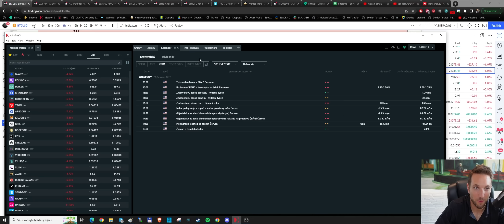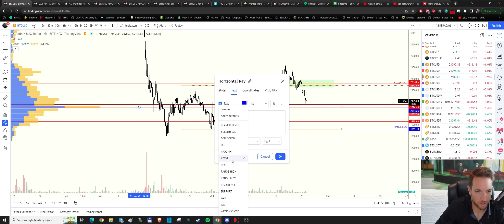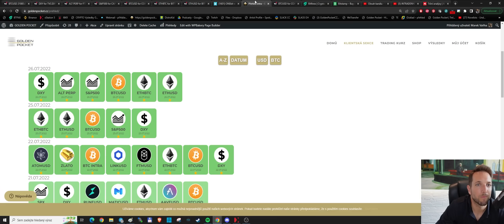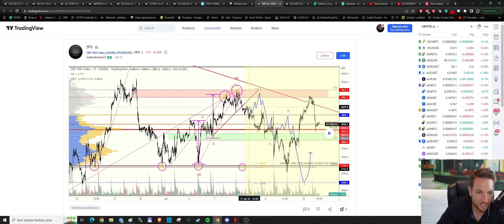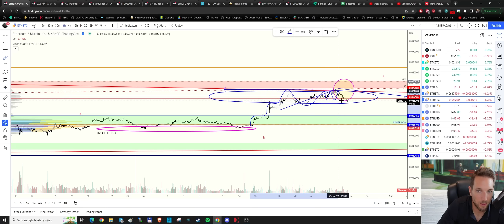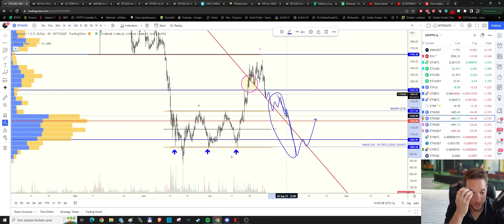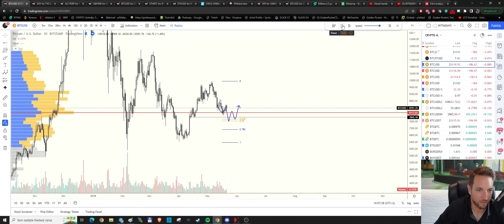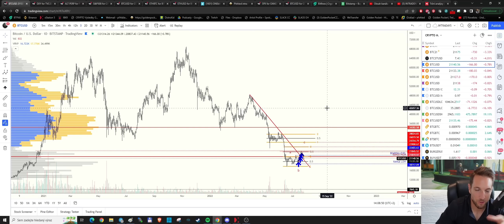BTC a ETH | NEJBOLESTIVĚJŠÍ SCÉNÁŘE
Ahojte tradeři, jsme zpátky po letní pauze a podíváme se na aktuální stav BTC a ETH a jaký scénář by v aktuálním trhu způsobil nejvíce škody. Zároveň se mrkneme na zajímavé zóny a jakou z nich očekávat reakci.

• 0:00 Intro
• 0:50 Zasedání FOMC
• 2:30 Hlavní scénář u BTC a klíčové levely
• 8:10 Bear market rally
• 9:15 S&P500
• 10:25 Technická analýza BTC/USD
• 13:00 Vybírání stopek a likvidita
• 14:27 Red flag na ETH a možné scénáře
• 21:50 Rok 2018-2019 u BTC
• 23:20 Neudržitelné hladiny v bear market rally

Videa mají pouze informační a edukační charakter, proto se nedají považovat za investiční poradenství. Většina naší práce je založená na teorii Elliottových vln (Elliott Wave Principle).